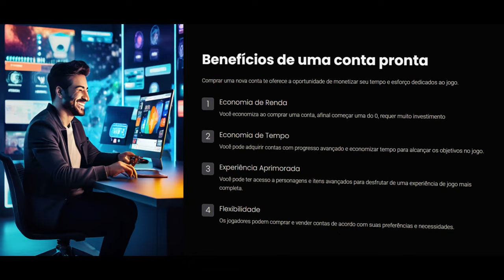NOVO KIT-VIP: ÁGUIA SUPREMA | Minha opinião Sincera...